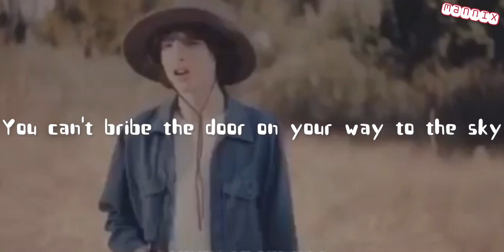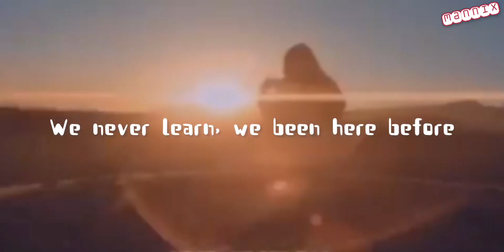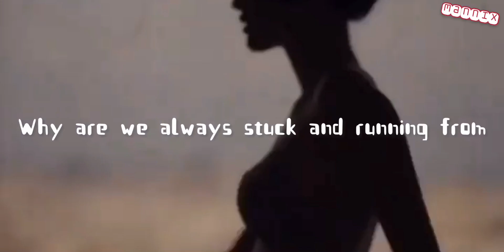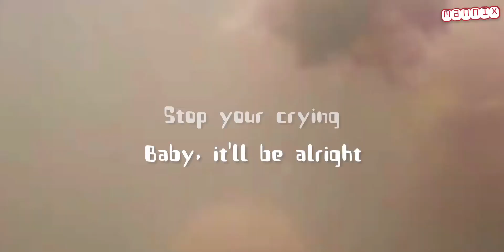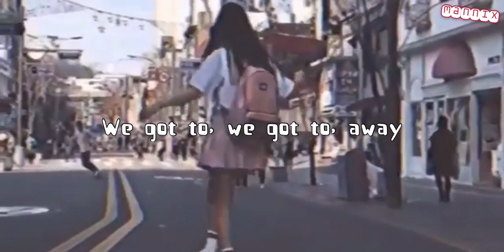Sign of the Times By: Harry Styles